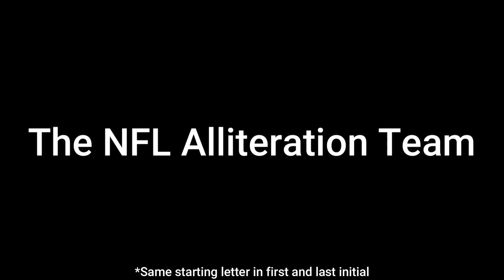The NFL Alliteration Team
This is probably an English teacher's favorite video of mine
🎵: See You Later - Mario Party 8